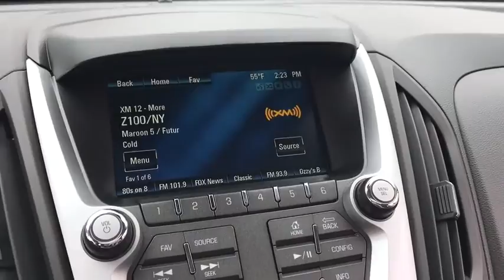2017 Chevrolet Equinox Lake Orion, Rochester, Oxford, Auburn Hills, Clarkston, MI 715317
2017 Chevrolet Equinox  - Stock#: 715317 - VIN#: 2GNALCEKXH1576757

* 2017 Chevrolet Equinox 1LT... Features include: Power Moonroof, 7.0 Touch Screen Display, Rear Vision Camera, OnStar Navigation, Bluetooth, Pioneer Premium Sound System, SiriusXM Satellite Radio, Built-In WiFi, Heated Front Seats, Power Heated Mirrors, 17 Aluminum Wheels and Keyless Entry with Remote Start. Price includes: $500 - General Motors Consumer Cash Program. Exp. 05/01/2017, $1,500 - GM Competitive Lease Private Offer. Exp. 05/01/2017, $1,000 - Chevrolet National Purchase Bonus Cash. Exp. 05/01/2017, $750 - Chevrolet Select Market Bonus Cash. Exp. 05/01/2017